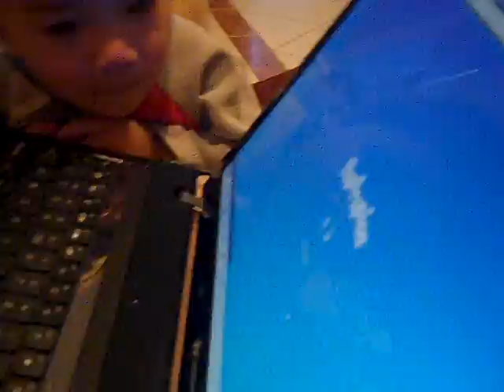Little kids laughing at Poptropica...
California spring break trip 2011! :o I look so weird!!! hahahaha and joyce is so funny when she says laughing manics in the beginning! :D